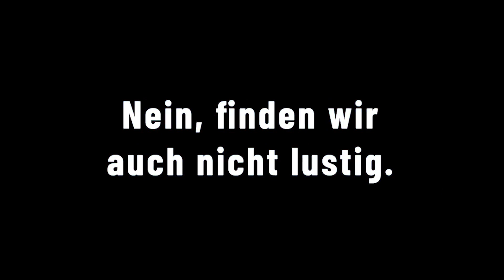Wo Atomstrom für Rohrverstopfung sorgt Grüne verblüffen mit physikalischen Sensationen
Atomstrom, der die Leitungen verstopft, böse russische Moleküle im Flüssiggas oder Supermärkte, die Energie in den Tiefkühltruhen speichern: Wann immer einer von den Grünen den Mund aufmacht, sorgt er oder sie für Stirnrunzeln, Kopfschütteln oder laute Lacher. Kein Wunder – ohne Abschluss oder Berufserfahrung fehlt einfach der nötige Bezug zum realen Leben da draußen. Größer als das Nichtwissen ist bei Habeck, Baerbock, Göring-Eckardt und Co. nur noch das Selbstbewusstsein, mit dem sie ihre kruden Theorien vor den Fernsehkameras ausbreiten.

Man führt es sich nur ungern vor Augen, aber: Diese Leute regieren unser Land! Und sie werden tatsächlich von Menschen ernstgenommen! Und genau das sorgt gerade für einen beispiellosen Niedergang unserer Wirtschaft und Gesellschaft. Man ist fassungslos, wie die Grünen bei so wenig Kenntnissen innerhalb der Ampelregierung ihre Positionen immer wieder durchsetzen können. Und man möchte verzweifeln, dass ihnen niemand Einhalt gebietet, sondern alle etablierten Parteien – auch die Union! – nach ihrer Pfeife tanzen!

Es ist also an uns von der AfD, dieses irre Treiben zu beenden. Die Unterstützung aus der Bevölkerung dafür wächst immer weiter – allen Hetzkampagnen des öffentlichen Rundfunks zum Trotze. Denn während ARD und ZDF einerseits immer wieder gegen uns austeilen, ohne uns zu Wort kommen zu lassen, geben sie Habeck, Baerbock und Co. jede Menge Raum in allen Sende-Formaten – wo diese sich dann bravourös mit ihren riesigen Wissenslücken selbst demontieren.

Unsere Kanäle :  AfD Hannover